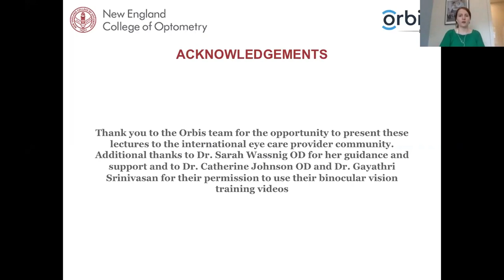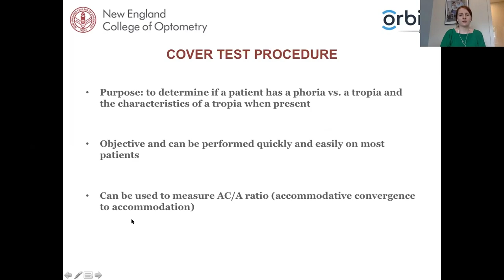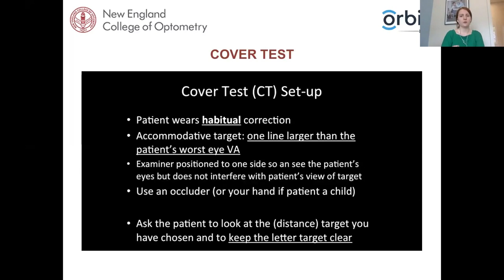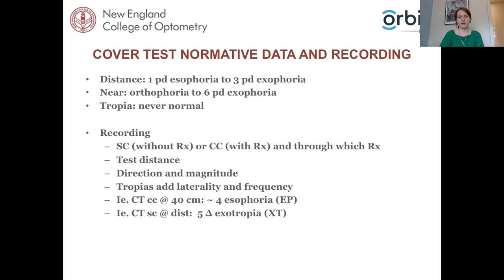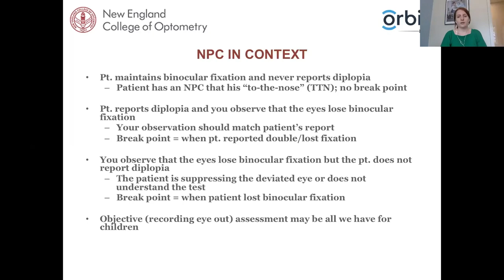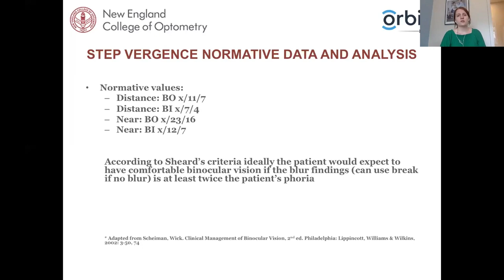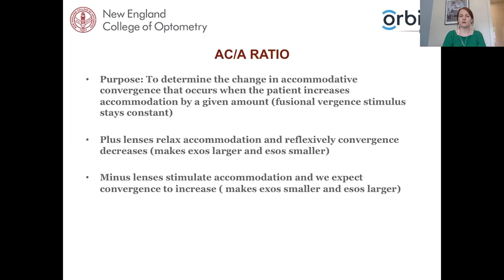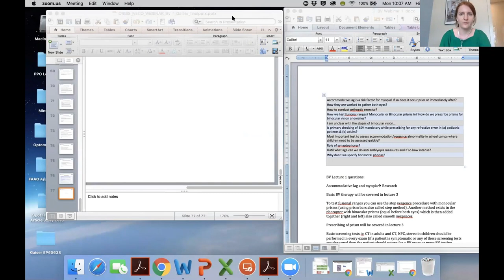Binocular Vision Part I: Testing the Binocular Visual System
This live webinar is the first in a three part series that covers the importance of binocular vision at near and the tests used to assess the function of accommodation and vergence. In addition to step-by-step instructions on how on preform binocular vision tests, lecture notes include normal findings, what each test result indicates and useful clinical pearls for preforming these tests.

Lecturer: Hilary Gaiser, OD, MSc, New England College of Optometry, Boston, USA